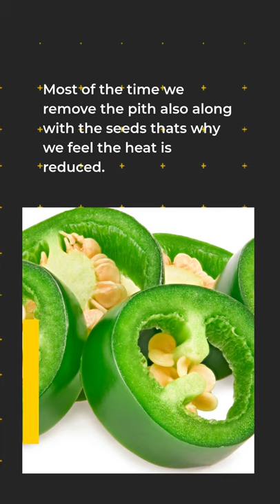It's a Myth-Removing seeds from hot peppers reduce the heat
This  video is about the Myth that removing  seeds from hot peppers reduce heat.